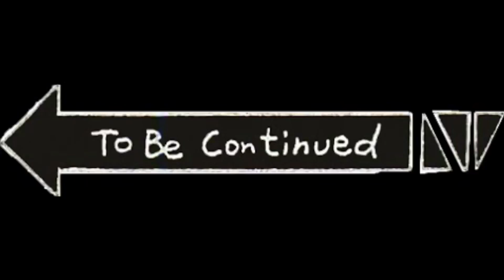Driving Maruti Gypsy In Kerala | Modified Polo | Modified Micra | Air Suspension |ECU Remapped